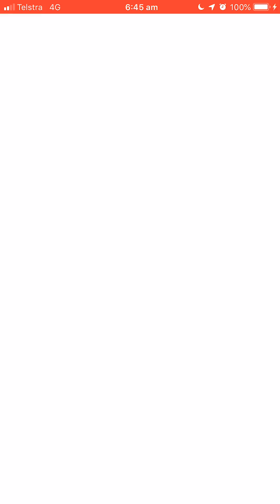Pokémon Go - Level 3 Raid - Machamp